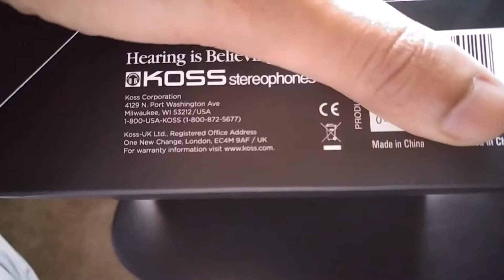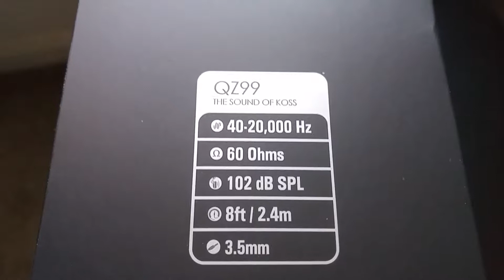Koss QZ99 headphones